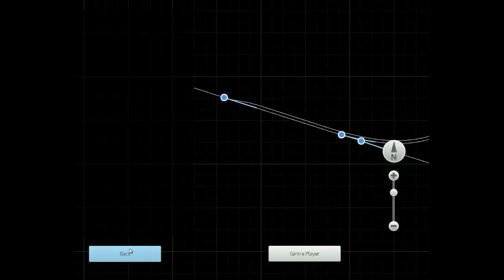Train simulator BKR Manual and Back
Test drive up an in development train simulator route based on the Boness and kinneil railway.